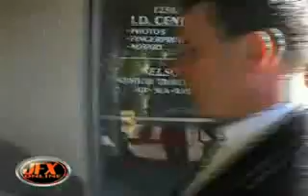Vanessa Hudgens - Out and About on her Birthday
Vanessa celebrates her 19th birthday today and the Paps assigned to her pooled some dough together and bought flowers for the birthday girl.